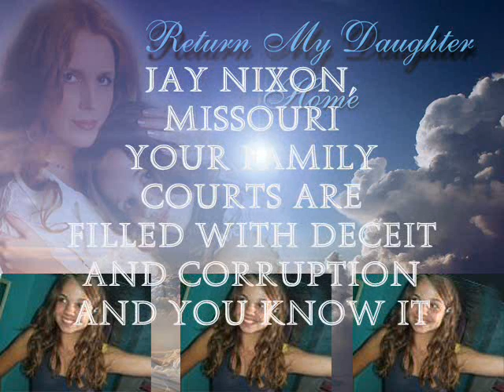Sandy Denny - At The End Of The Day - Say No To The Liverpool Care Pathway - See Description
Please Visit And Join The Face Book Page Dedicated To The Opposition Of The Liverpool Care Pathway

A beautiful love song from the 1960s from Sandy Denny